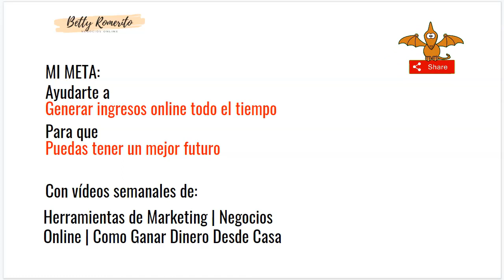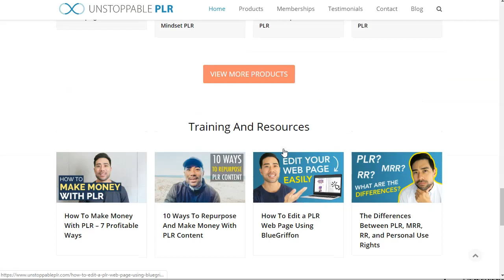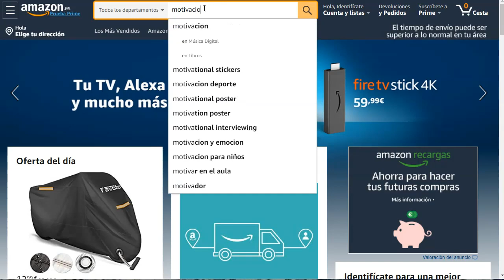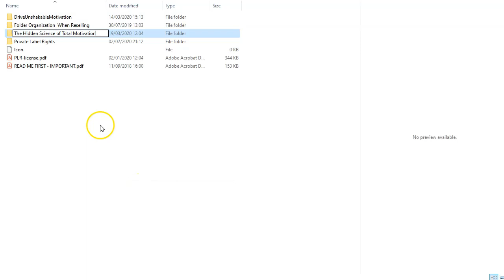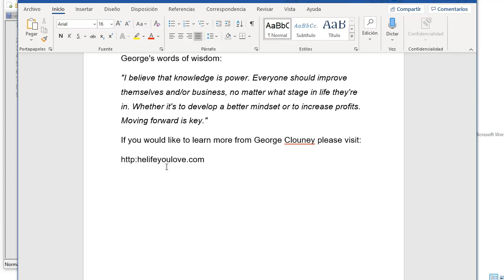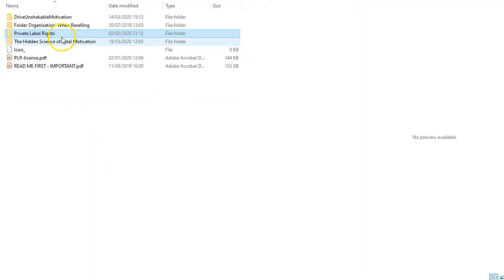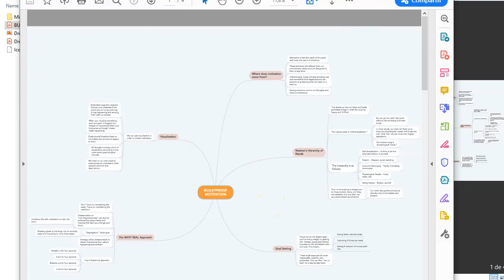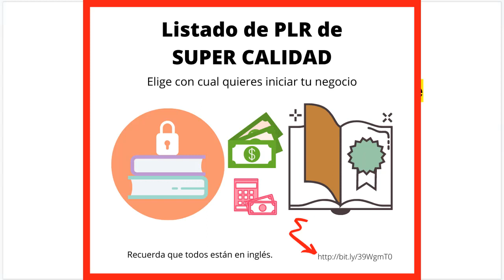Personaliza Productos PLR ¡Y gana dinero! Tutorial paso a paso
En este video tutorial te digo como puedes personalizar un producto PLR, paso a paso.
Rebrandear o customizar o personalizar un PLR es la mejor oportunidad que tienes para sacar dinero a este tipo de productos.
Personaliza tus productos PLR con tu nombre, tu imagen y vendelos por donde quieras.
Disferencíate del resto con tus propios PLR excluisivos y sin competencia.

En este video tutorial verás como puedes tener ventaja sobre otros compradores de productos PLR. Personalizar tu producto PLR te da facilidad para monetizar tus cursos, libros, audios, etc.
Personaliza tus productos PLR y gana dinero!

Saludos
Betty Romerito